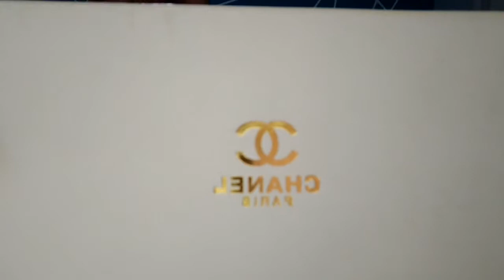50 THOUSAND PESOS BAG HAUL | MYSTERY BOX | UNBOXING PREMIUM QUALITY BAGS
Wazzup, mga Ka-Team S! 👋We're back with another video. We bought a box of premium quality bags worth P50,000.🙈

Kabado kami kasi hindi namin alam kung anong mga bags (designs/brands) ang matatanggap namin, pag bumili ka kasi ng by bundle hindi ka pwedeng pumili.

Any uggestions on what videos we should do next? COMMENT LANG.